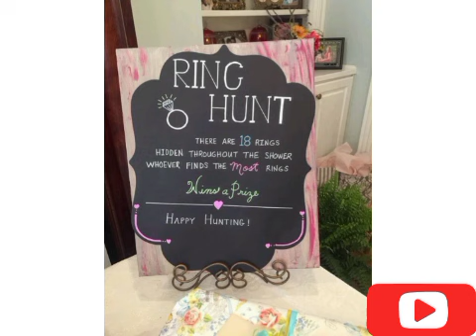Bride to be?? Decorations ideas || Demanding Bridal Shower Decorations ideas